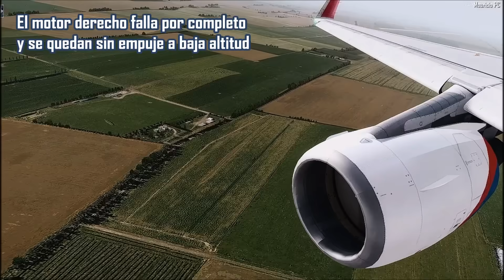Airbus A321 sufre doble fallo de motor al despegar - Vuelo 178 de Ural Airlines (Reconstrucción)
Recreación del aterrizaje milagroso de barriga del Airbus A321 de Ural en Zhukovsky

Video basado en las investigaciones y reportajes del hecho.
Reconstrucción hecha en P3DV4